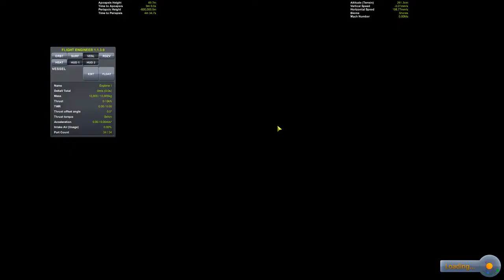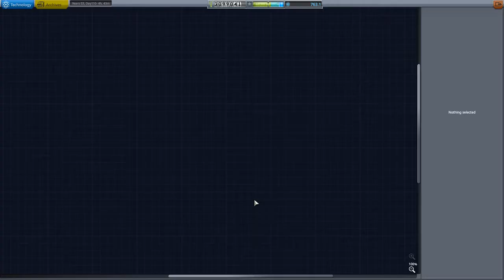Kerbal Space Program - [German] Tutorial - Wissenschaft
Teil drei unserer Tutorialserie
Heute geht es ums Generieren von Wissenschaftspunkten
Mods: Kerbal Engineer
Fragen? - Kommis
Kritik? - Kommis
Wünsche? - Kommis